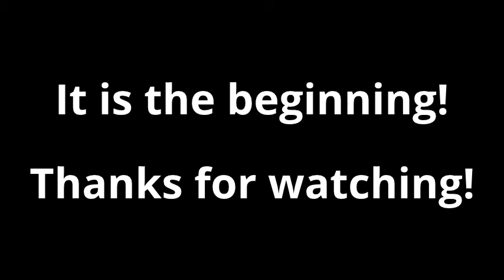100% AKC English bulldog "Too Short" working a springpole @ 8 years old